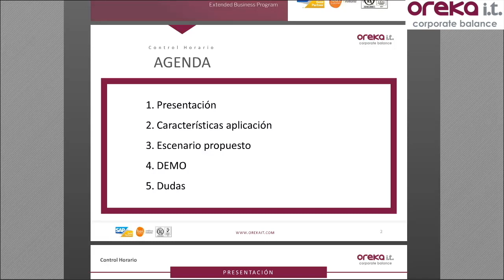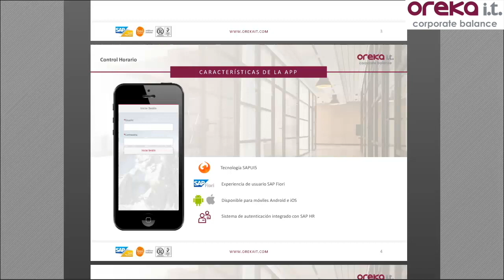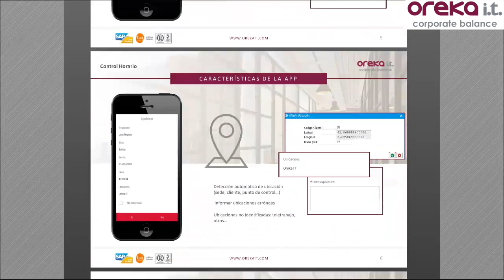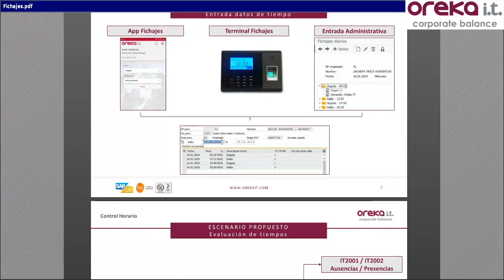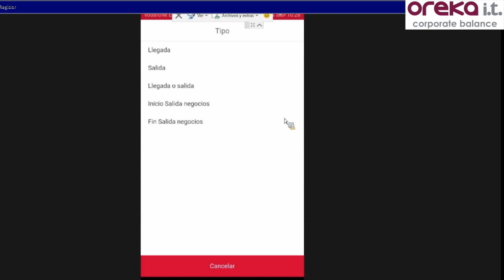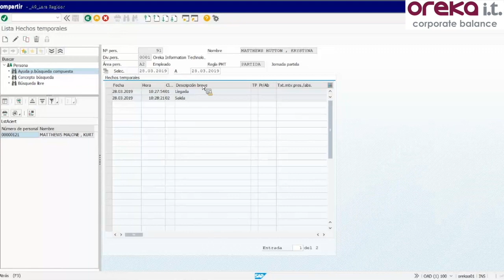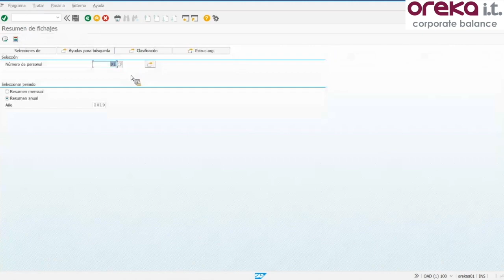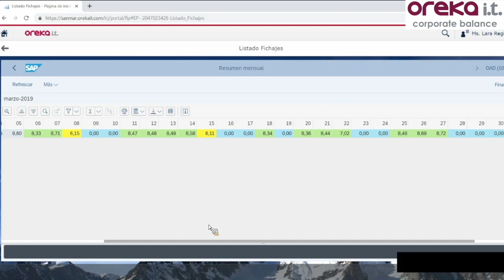WEBINAR CONTROL HORARIO · App para fichar en el trabajo desde cualquier dispositivo móvil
Webinar sobre el control horario y nuestra app para fichar en el trabajo desde cualquier dispositivo móvil, celebrado el pasado 28 de marzo de 2019.

También disponemos de soluciones para el registro de la jornada sin integración con SAP.